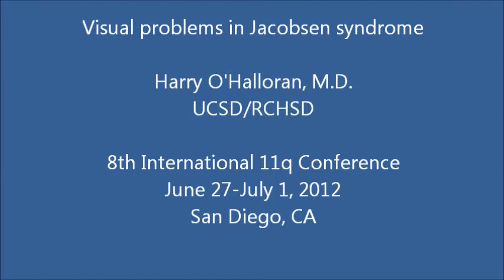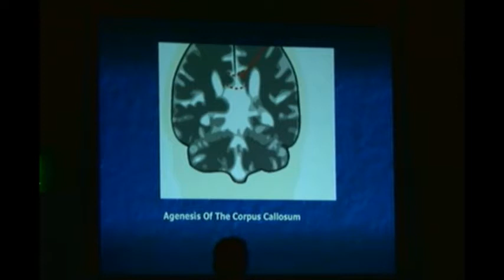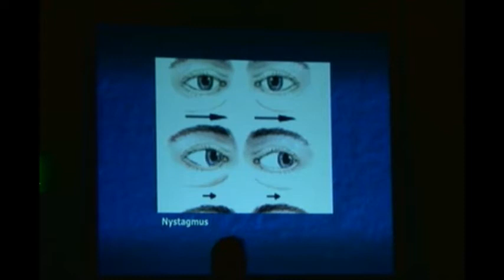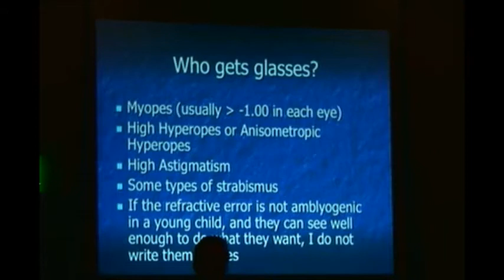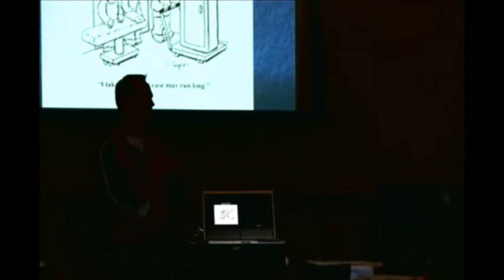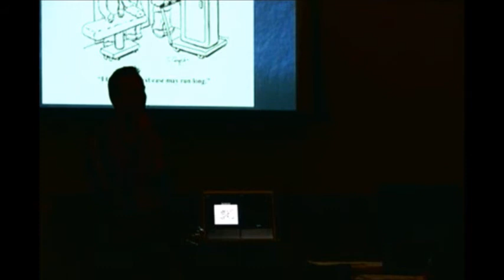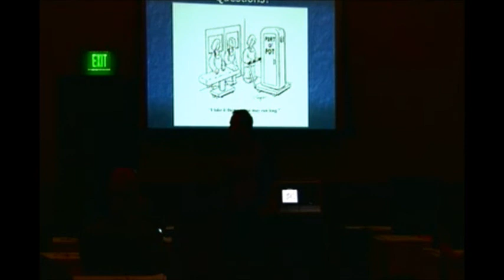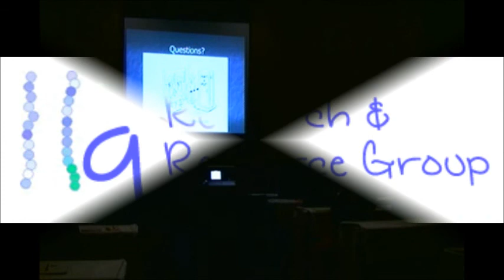Visual problems in Jacobsen Syndrome (2012)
Paris-Trousseau problems in Jacobsen Syndrome

Harry O'Halloran, M.D.
University of California San Diego
Rady Children's Hospital-San Diego

8th International 11q Conference, 2012
San Diego, CA USA